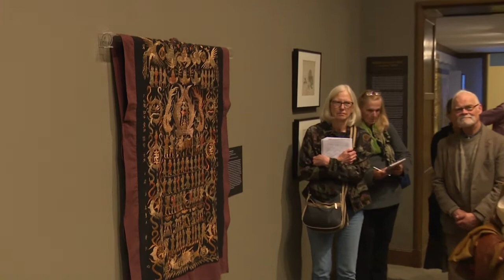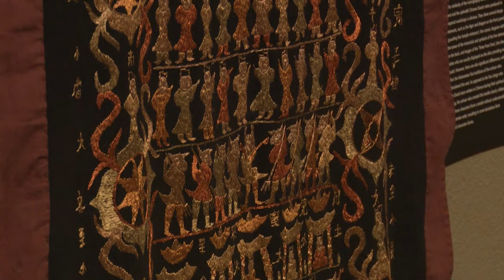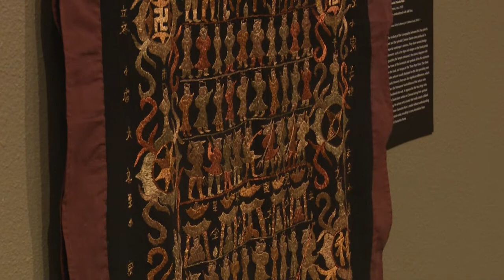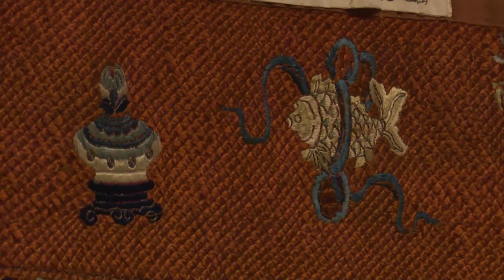Gallery Talk: "Reflections of the Cosmic Web" with Ina Asim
Join Ina Asim for a discussion of the exhibition “Reflections of the Cosmic Web: Intricate Patterns in Daoist Art.”

JSMA founder Gertrude Bass Warner lived in China for many years, amassing an astonishing collection with special interest in art of the Qing dynasty (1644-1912). She bequeathed enviable riches to the museum, among them some with fine Daoist iconography.  Next to the teachings of Confucius, Daoism is one of the two indigenous philosophical traditions of China that have evolved over more than two thousand years. Followers of Daoism are committed to the study of nature and to the cultivation of a harmonious lifestyle that increases the flow of internal energy (qi) to attain physical health, longevity, and a non-intrusive mental comportment.  Initiate members of the Daoist clergy practice rituals of purification and renewal and celebrate offerings to deities representing cosmic principles.  This exhibition features selected textiles, paintings, prints, ceramics, jades, and other decorative objects from the Warner collection as well as a few contemporary works of art that reflect the rich naturalistic and mystical imagery associated with the concepts of Daoism.  This rotation is co-curated by UO Chinese History Professor Ina Asim and JSMA Chief Curator Anne Rose Kitagawa.